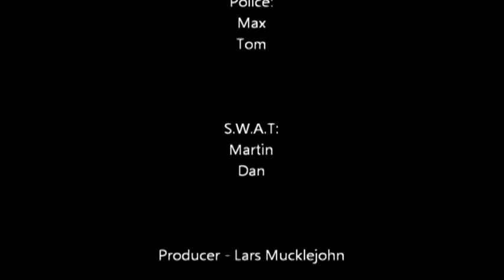Lego SWAT 3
Lego SWAT 3 - a Mucklejohn Productions film reviewed by Bruma Empire